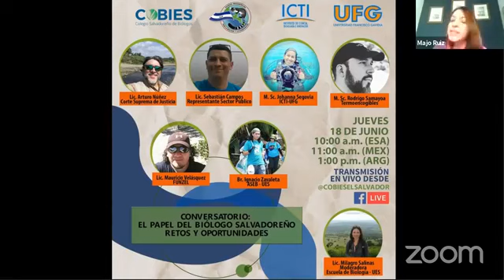Foro “El papel del Biólogo Salvadoreño: Retos y Oportunidades.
Expositores:
M. Sc. Johana Vanessa Segovia
Investigadora Instituto de Ciencia, Tecnología e Innovación - UFG

Lic. Sebastián Campos Machado
Desarrollo de Proyectos, Institución de Gobierno.

Lic. Mauricio Velázquez Artiga
Coordinador de Proyectos de Conservación Costero Marina
Fundación Zoológica de El Salvador (FUNZEL).

Lic. José Arturo Núñez Cabrera
Especialista Evaluador en Biología, Corte Suprema de Justicia
El Salvador.

Br. Ignacio Zavaleta Lemus
Estudiante Escuela de Biología, Universidad de El Salvador, Presidente Asociación Estudiantes de Biología.

Moderadores: Licda. Milagro Salinas y Licdo. Rafael Salazar, Universidad de El Salvador.

Conversatorios virtuales en conmemoración al Día Mundial del Medio Ambiente y Día Mundial de los Océanos  “Innovación para ecosistemas sostenibles”.

Instituciones que organizan: Sociedad Mesoamericana para la Biología y Conservación (SMBC) a través del Capitulo El Salvador, el Colegio Salvadoreño de Biólogos (COBIES), la Universidad Francisco Gavidia (UFG) a través del Instituto de Ciencia, Tecnología e Innovación (ICTI) y Asociación de Estudiantes de Biología (ASEB)